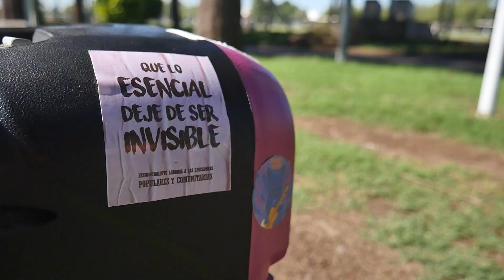Tenemos Memoria, Resistimos el Presente y Soñamos el Futuro.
Mural realizado por la Biblioteca Paulo Freire, del Centro Comunitario Belén en conmemoración del 24 de marzo de 1976. A 48 años de haberse iniciado la dictadura más sangrienta de nuestra historia, los jóvenes expresan: Tenemos Memoria, Resistimos el Presente y Soñamos el Futuro.